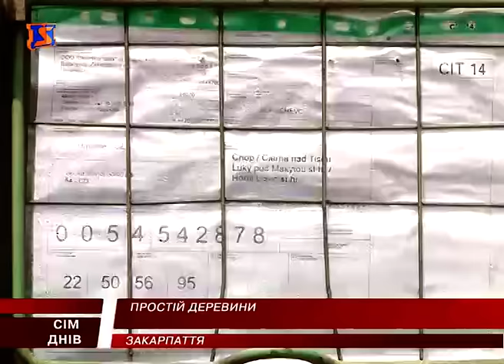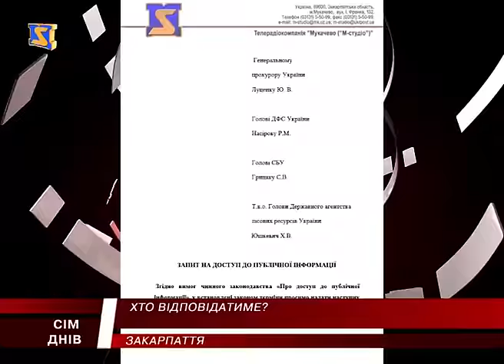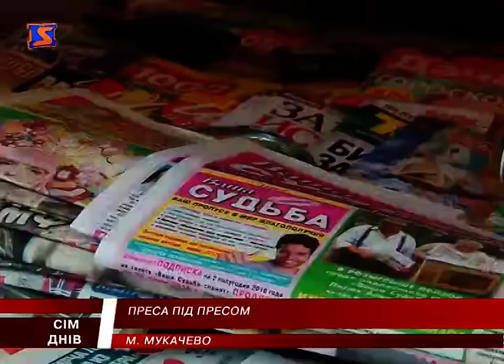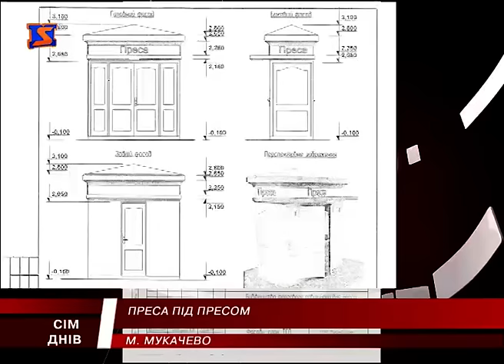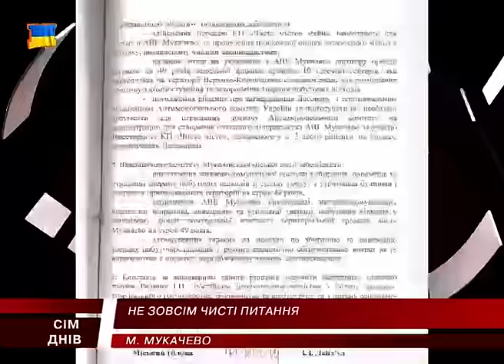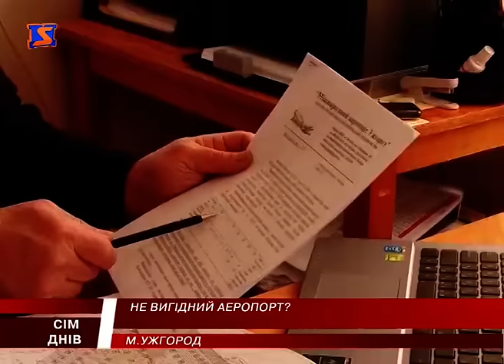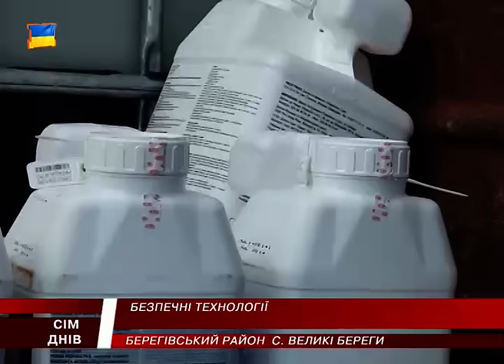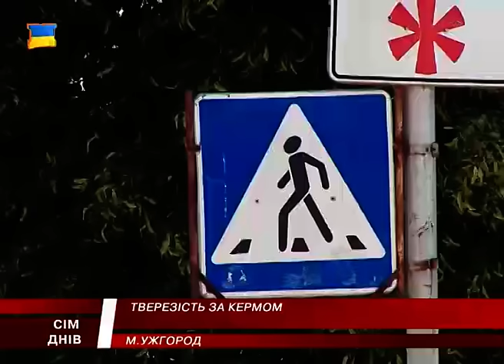М Студіо 7 Днів новини Закарпаття за тиждень 10 липня 2016 року